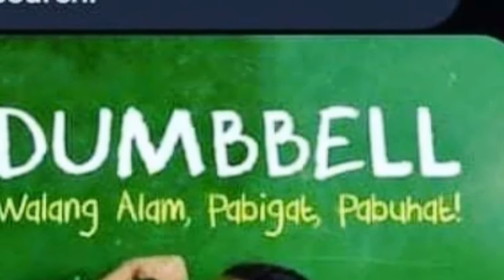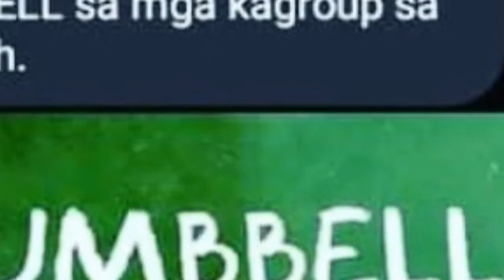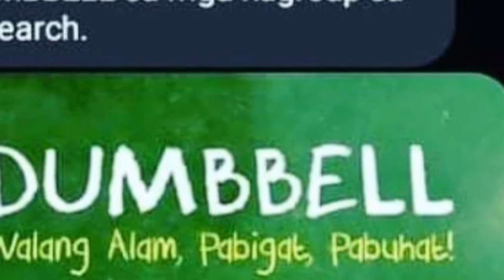"DUMBBELL PABUHAT PA CARRY KPL"